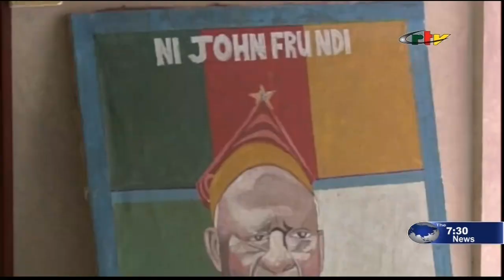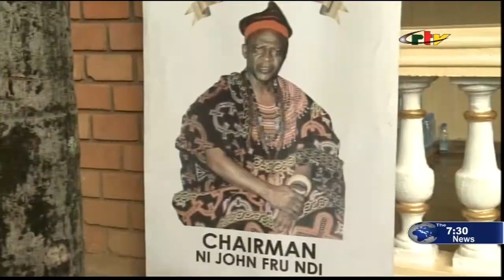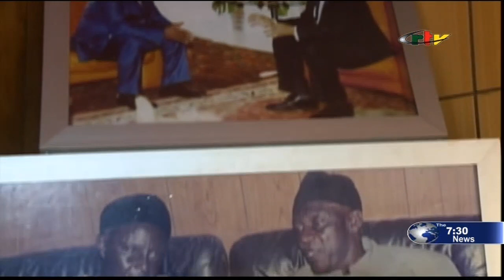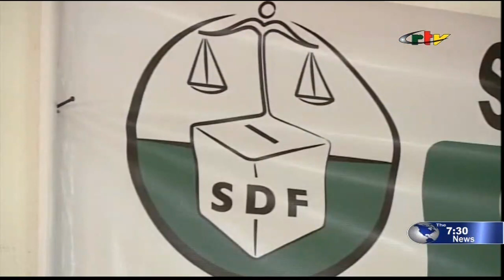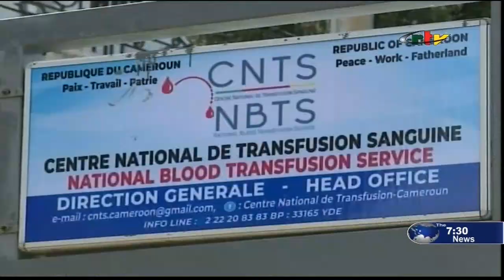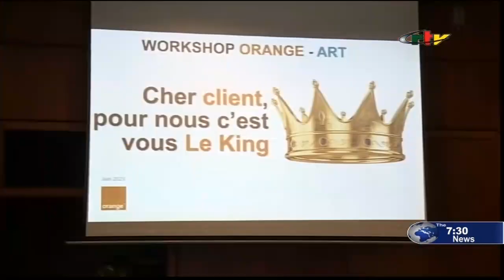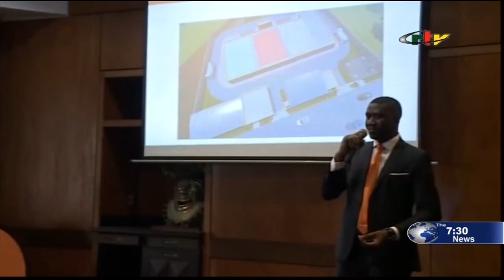SDF Chairman Ni John Fru Ndi Dies At 81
The 7.30 pm news of June 13, 2023